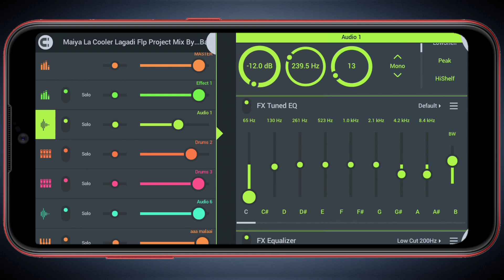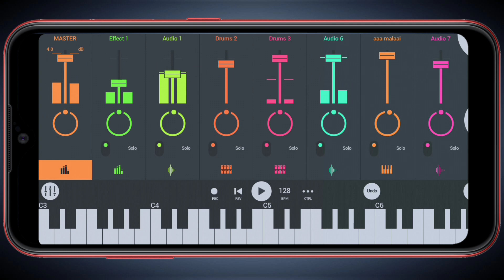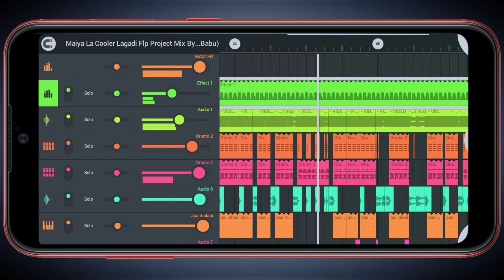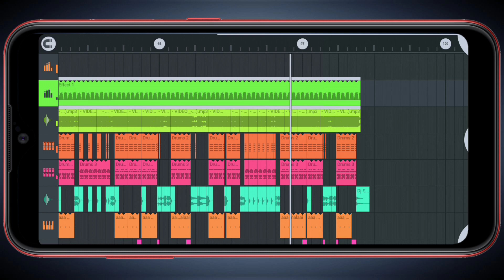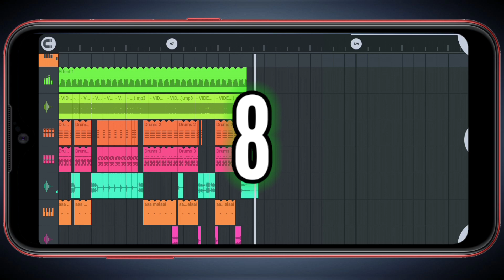(FLP+FLM) Project | Maiya La Cooler Lagadi - मईया ला कूलर लगादी _ PRAMOD PREMI _ No Voice Tag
- VIDEO _- PRAMOD PREMI _ Maiya La Cooler Lagadi - मईया ला कूलर लगादी _ Superhit Bhojpuri Devi Geet

Flp Flm Project Download Link